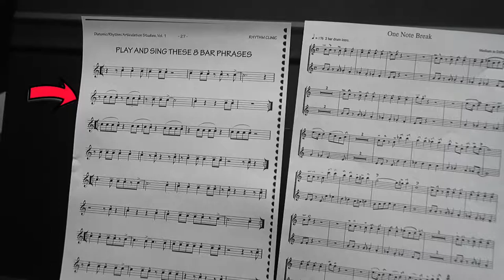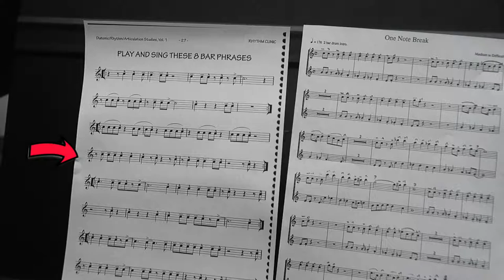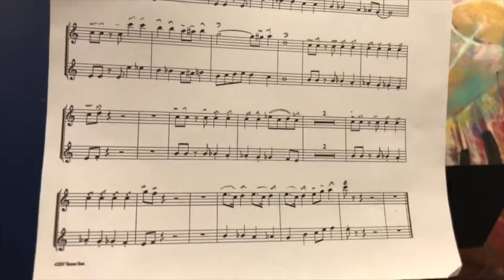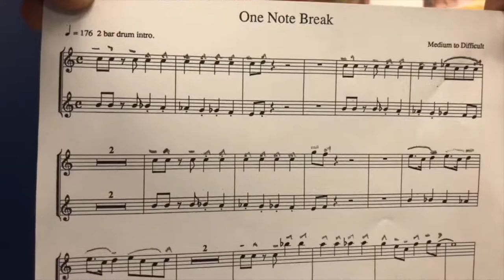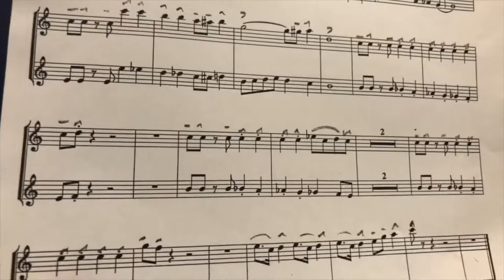Ep. 8 Saxophonist Arnie Krakowsky | Tuesdays with Tony